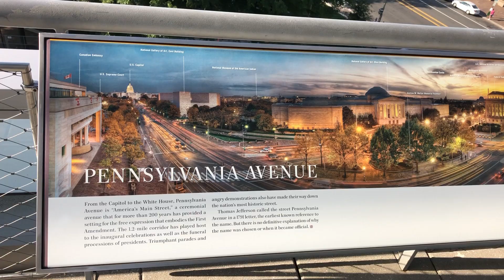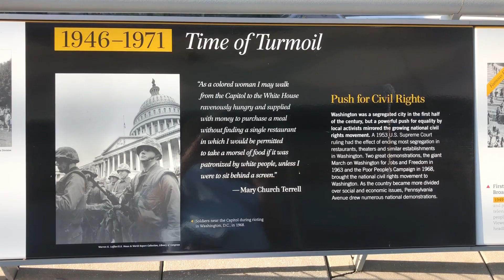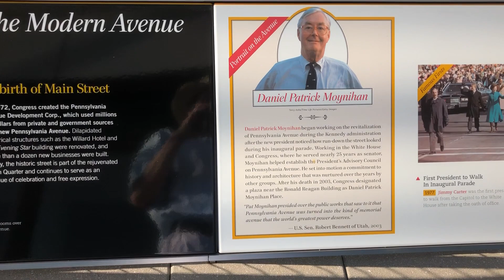The Newseum’s 80-Foot Long Pennsylvania Avenue History Diorama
Tells the story of American’s Main Street: 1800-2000.
The diorama is on the Newseum’s 6th floor and is part of the Hank Greenspun Terrace, which has one of the most spectacular views in Washington, DC (not shown in the video).